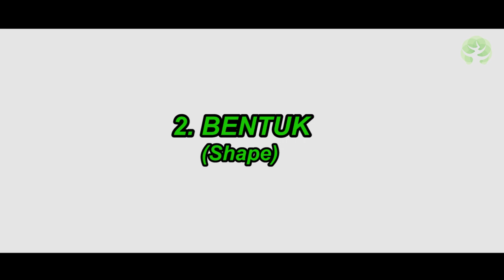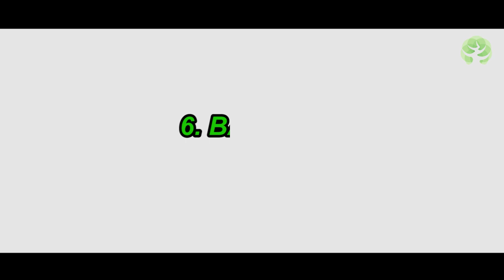Cara Memilih Pot Bonsai Untuk Kontes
berjumpa kembali dengan kami, evergreen bonsai. dalam video kali ini kita akan membahas bagaimana cara memilih pot bonsai yang tepat untuk kontes, tentunya sesuai dengan pohon kesayangan kita agar lebih serasi. penasaran?? mari kita simak sampai ahir.